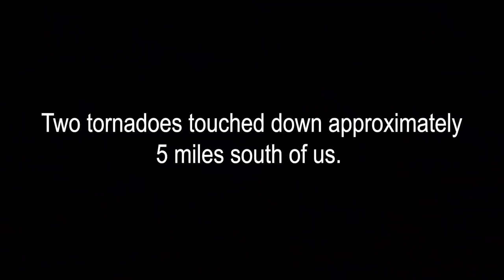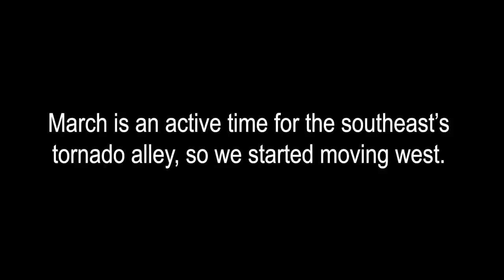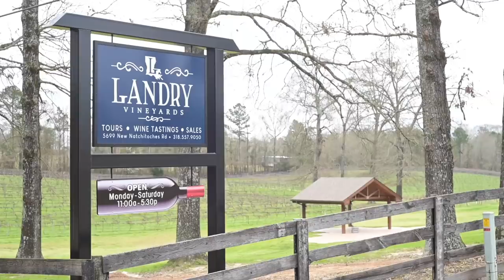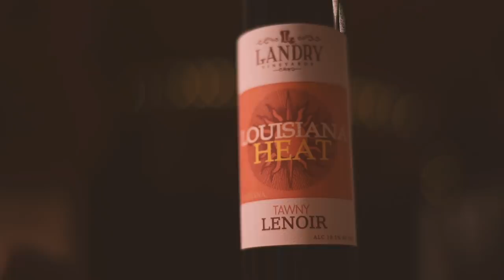Westward in our School Bus Conversion + Staying at a Harvest Host in a Skoolie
The day before we were set to head west, Alabama was hit with devastating storms.

We wanted to take our skoolie to help clean up the storm’s aftermath but the officials requested that no volunteers come yet.

Since This part of the country is tornado alley during spring, we decided the best thing for us to do is get out of the way of the weather.

We hit the road feeling overwhelmed by the bad news but determined to make this chapter of our life in the bus the best one yet.

We headed first to Meridian, Mississippi where we parked our skoolie on a gorgeous lake-front camp spot at Twiltley Branch. We stayed at this spot two nights to help us ease back into bus life.

Next, we drove towards Louisiana and stayed at our first Harvest Host location.  Landry Vineyards in West Monroe was a dream. We sampled their wine, bought a couple bottles, and were invited to watch and film the bottling process.

WHAT IS HARVEST HOSTS?
Harvest Hosts is a network of over 700 farms and wineries (and more) across the US that allow you to camp on their land for a night.  It is pretty awesome!  One or 2 nights a year would easily pay for the membership.

Real-time bus life updates: INSTAGRAM @Rolling_Vistas